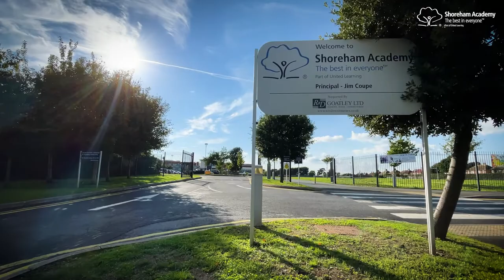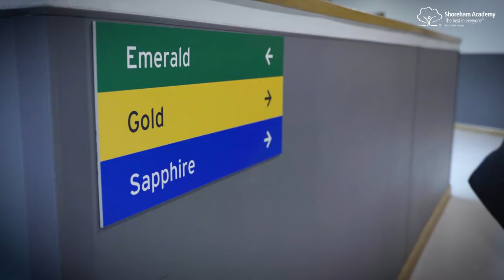Shoreham Academy - Shoreham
Integrity, Hard Work, Excellence.
- a new school film by Pasha Digital for Shoreham Academy.

“Really strong pre-production work and planning with the team in advance ensures that you can put together a video to show off your whole school in one day’s filming. Would highly recommend.”

Pasha Digital are Leading Film-Makers for Schools and Colleges, we are based in Horsham, West Sussex.